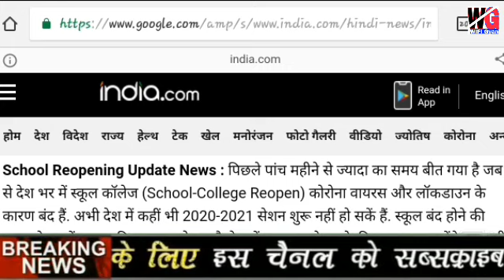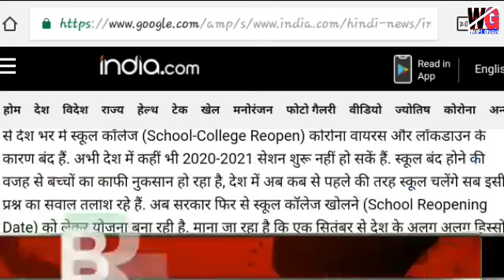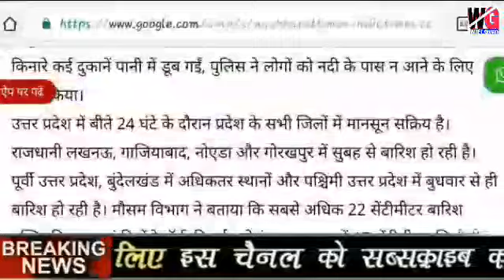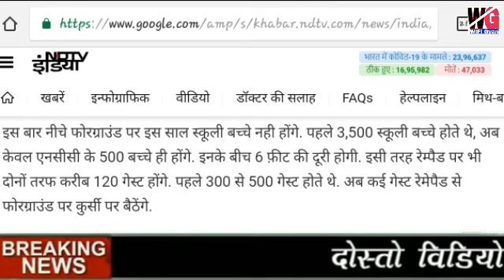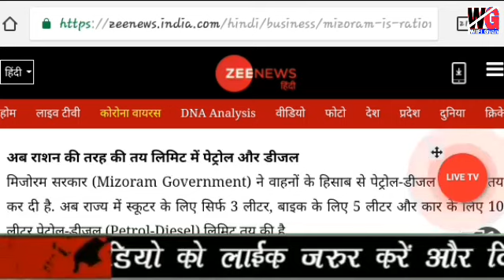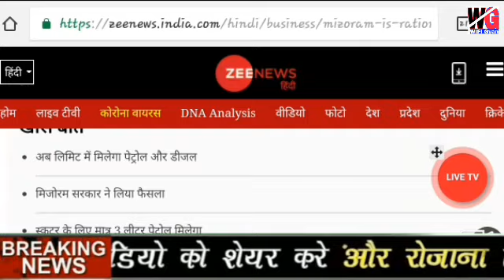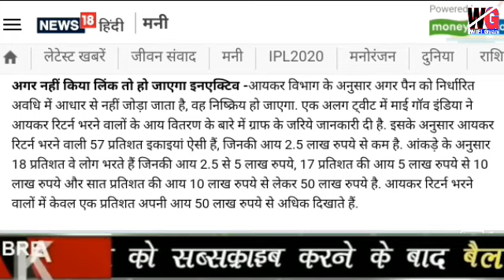Today breaking news!आज 14 अगस्त 2020 शुक्रवार बड़ी खबर PM modi का बड़ा ऐलान स्कूल कालेज खुलेंगे!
आज 14 अगस्त 2020 की सभी बड़ी खबरें ताजा समाचार headlines news बड़ी खबरें मुख्य समाचार India,news,today,news,big,update,taza,samachar,big,breaking,news,update,taza,update
ताजा खबरें । aaj 14 August 2020। बड़ी खबरें मुख्य समाचार today news Nonstop news updates आज की ताजा खबर
14 August 2020 की सभी बड़ी खबरें
ताजा समाचार 14 अगस्त 2020 की सभी बड़ी खबरें
आज का ताजा मौसम समाचार
Weather news update ताजा समाचार
Aaj ka mausam weather news updates
कल का मौसम समाचार,आज का मौसम समाचार,ताजा,समाचार,आज,की सभी,बड़ी खबरें,मुख्य,समाचार
Weather news updates
Aaj ki taza khabar
India news update
Weather news aaj ki news
Nonstop news updates ताजा खबर मुख्य समाचार aaj ki badi khabare
14 अगस्त 2020 की बड़ी खबरें ताजा समाचार
Aaj 14 August 2020 big breaking news updates मोदी सरकार का बड़ा फैसला big update ताजा समाचार weather news alert मौसम की ताजा खबर मुख्य समाचार nonstop news updates आज की ताजा खबर मुख्य समाचार